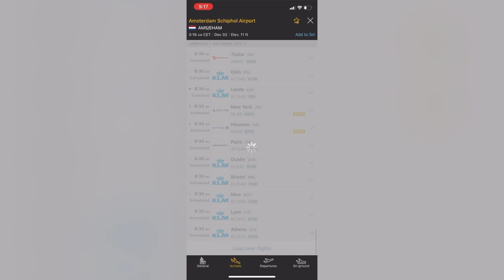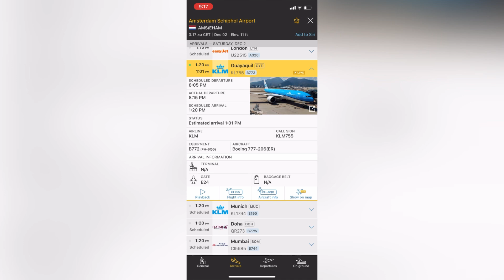Boeing 777-200(ER) de KLM Volando de Guayaquil a Amsterdam